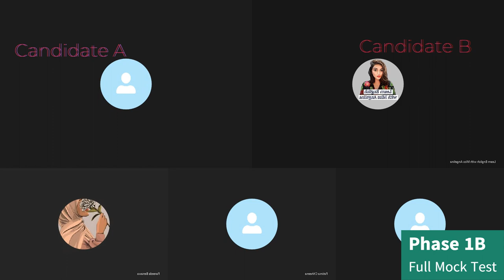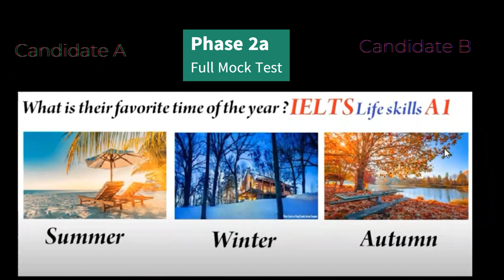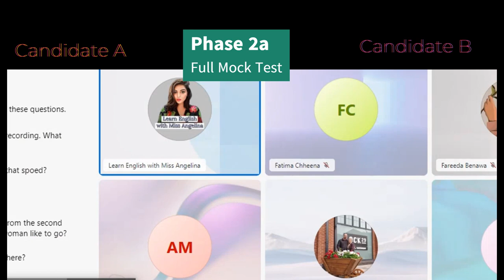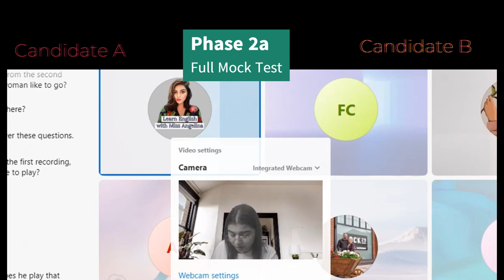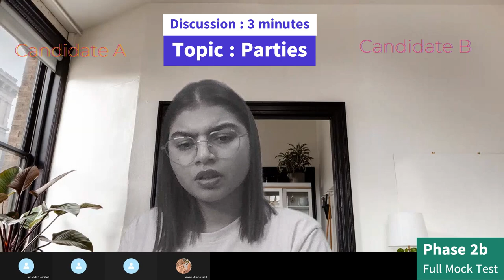Life Skills A1 IELTS UKVI Spouse Visa Test||Full Test Important Topics || Recent Topics Q & A 2023